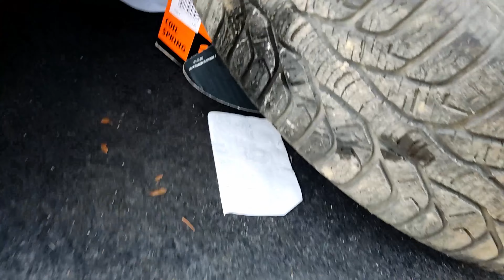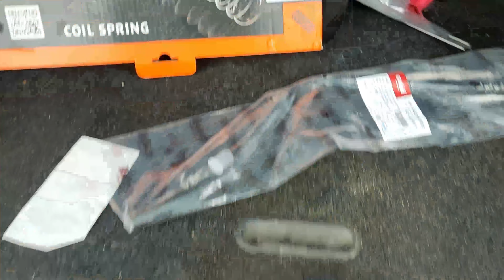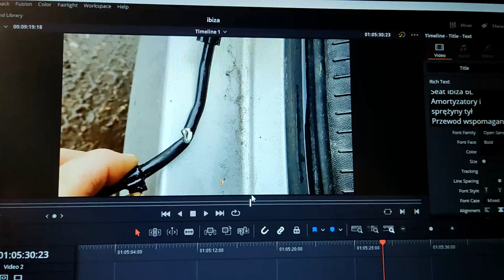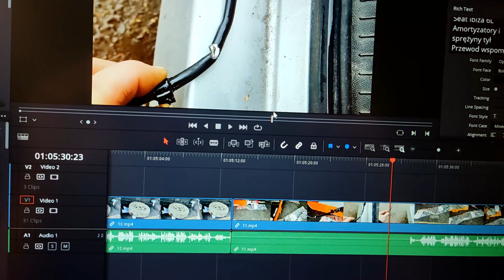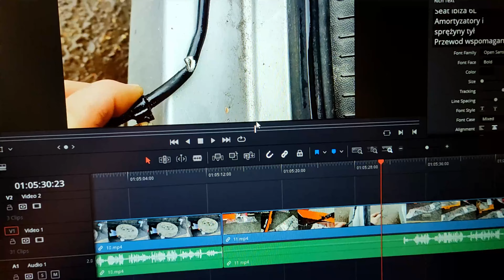Seat ibiza 6L Wymiana amortyzatorów, sprężyn tył Uszkodzony przewód wspomagania układu kierowniczego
W filmie:
Prawie nasze auto, czyli Seat ibiza 6L na wymianę amortyzatorów i sprężyn tył oraz przewodu wspomagania układu kierowniczego. Odwiedzimy też oponiarza i powalczymy z kuną.

URATUJMY RAZEM KLASYKA !!!

UWAGA !!! Jeśli chcesz najtańsze ubezpieczenie do swojego samochodu wejdź w lik poniżej lub powyżej. Od kwoty wyliczonej przez porównywarkę mubi.pl dostaniesz 150 zł zwrotu na twoje konto !!! TANIEJ SIĘ NIE DA !!! Sprawdź sam !!!